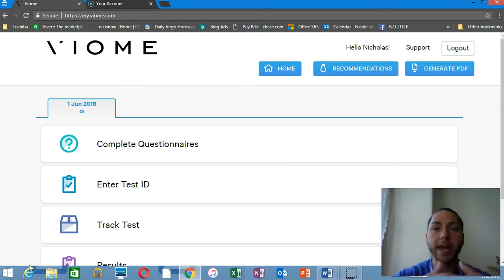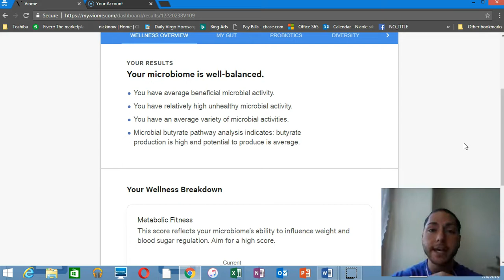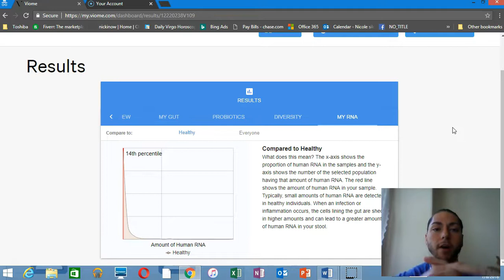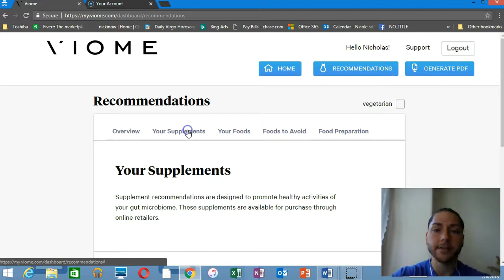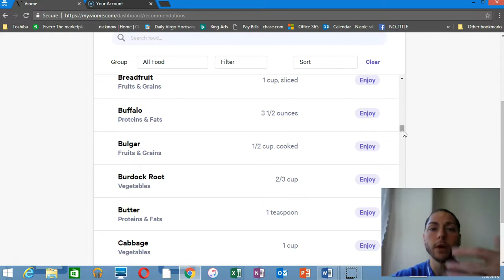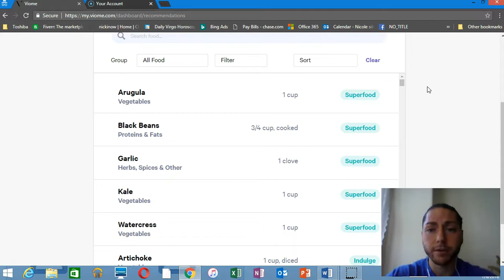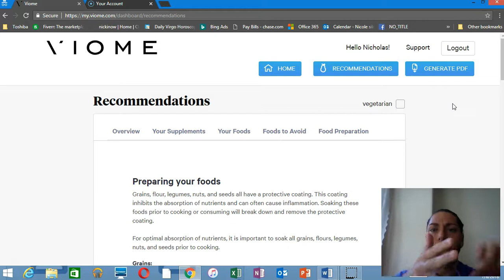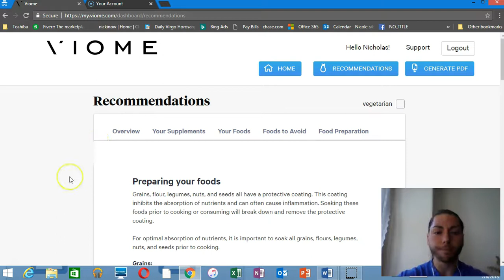Best Test for Gut Health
You can get a customized plan based on your unique microbiome

You can also schedule a private 1-1 "Rapid Results" Call and discuss how we can use customized recommendations based off of your unique microbiome to have you feeling better as fast as possible,